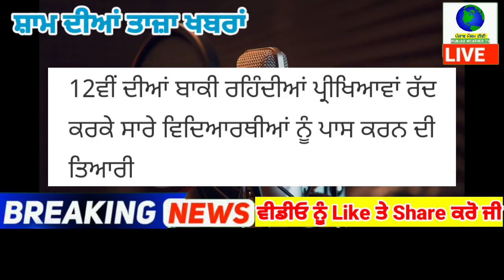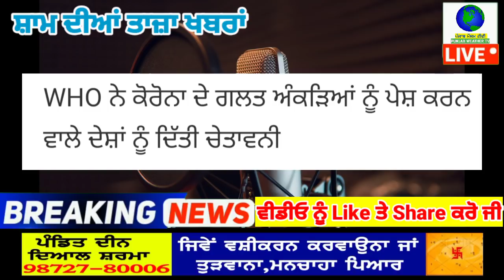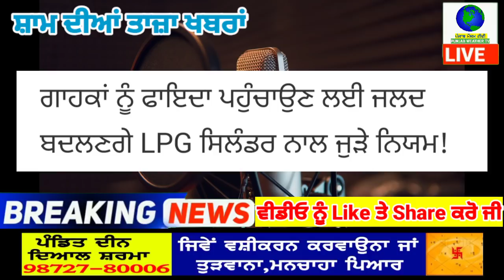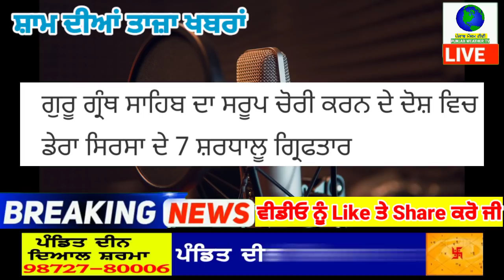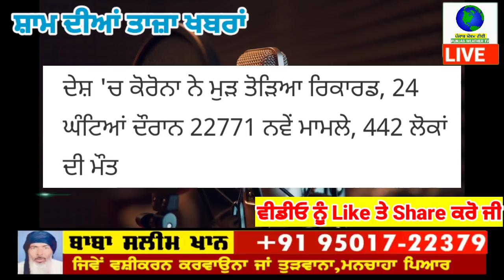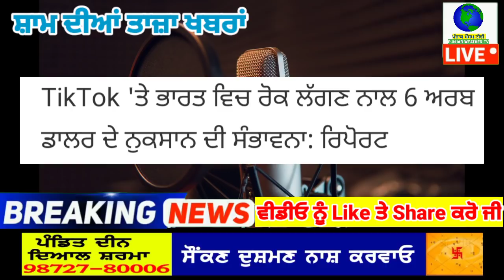Punjab News -Non Stop News - Punjab News Today - ਮੁੱਖ ਖ਼ਬਰਾਂ - Today news in Punjabi 4 July Evening